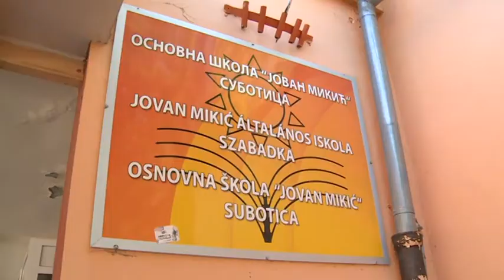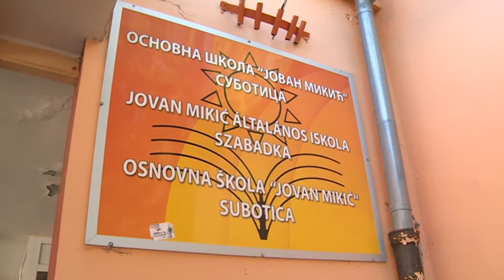2017-09-18 - Megkezdődött a migránsgyerekek általános iskolai oktatása Szabadkán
Az UNICEF által pénzelt és a szerbiai oktatási minisztériumon keresztül koordinált projekt első ciklusában négy szabadkai tanintézmény, a Jovan Mikić, a Sonja Marinković, a Matko Vuković és az Október 10. Általános Iskola pedagógusai vesznek részt. Az illegális bevándorlók gyerekei főleg a szerb, az angol és a német nyelv, valamint a számtan alapjait sajátítják el, játékos, énekes foglalkozások keretében a szabadkai befogadóközpontban.